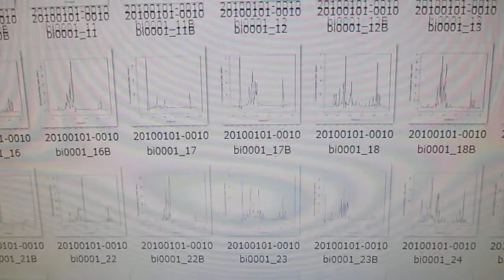超音波の音圧測定解析データ